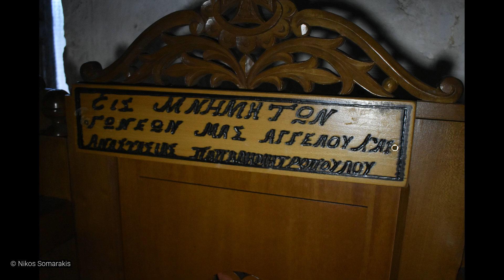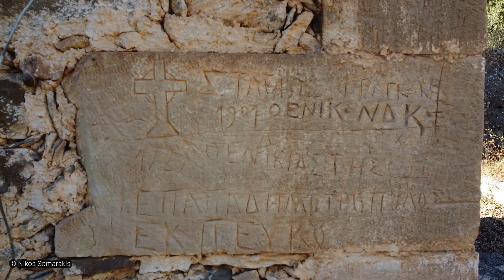Μια Παναγιά ζητά βοήθεια!!! Η ιστορική (1.166 χρόνων) Κεραλιμανιώτισσα στην Ψαρή Φοράδα (25-5-2021)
- Ο ιστορικός Ναός της Παναγίας της Κεραλιμανιώτισσας η "Κεράς των Λιμανιών" (κτίστηκε το 855 μ.χ.) στην Ψαρή Φοράδα στα νότια του Νομού Ηρακλείου βρίσκεται στα πρόθυρα της κατάρρευσης, βλέποντας τον σήμερα, δεν είναι υπερβολή να πείς ότι παραμένει όρθιος μόνο με τη βοήθεια της Παναγιάς. Τι κι αν πασχίζουν ακατάπαυστα χρόνια τώρα, με πόνο ψυχής ο δραστήριος Εφημέριος πατήρ Νικόλαος Δουλγεράκης και οι κάτοικοι στην Ψαρή Φοράδα να σώσουν το ιστορικό αυτό μνημείο. Ο χρόνος κυλάει αντίστροφα και η Πολιτεία, χρόνια τώρα, γραφειοκρατικά επιμένει στα λόγια:  Μελέτες, σχέδια, εκκλήσεις για βοήθεια, υποσχέσεις, έπεσαν στο κενό. Τα χρήματα που ενέκρινε το 2020 η Περιφέρεια Κρήτης αργούν να φέρουν αποτέλεσμα μιας και προηγούνται η εγκατάσταση εργολάβου, σχέδια, μελέτες,εγκρίσεις απο την Αρχαιολογία και η ΟΥΣΙΑ είναι ότι κατάσταση σήμερα παραμένει ή ίδια και χειρότερη.Το κτίσμα έχει υποστεί μεγάλες ζημιές από το χρόνο και την εγκατάλειψη, σκαλωσιές και στηρίγματα μετά την αποκόλληση του Σφηνοειδούς Λίθου, εμποδίζουν προσωρινά την κατάρρευση, τα νερά της βροχής διαπέρασαν και τη χρονιά που πέρασε την τοιχοποιία και τη στέγη, διανοίγουν ρηγματώσεις  που μεγεθύνονται μέρα με τη μέρα. Λύση ανάγκης και απόγνωσης το νάιλον (δωρεά της Ομάδας Παραγωγών της περιοχής) που σκέπασαν το κτίσμα (έστω κι άν είναι ΠΑΓΚΟΣΜΙΑ πρωτότυπη μέθοδος προστασίας απο τη βροχή ενός τόσο ιστορικού μνημείου - προς ντροπή μας) δεν στάθηκε ικανό να σταματήσει την επιβάρυνση. Το στέγαστρο που υποσχέθηκαν οι αρμόδιοι παρέμεινε υπόσχεση.
Λόγια, λόγια και η κατάσταση, χρόνια τώρα, παραμένει ίδια. Ας ελπίσουμε, και ενώ ακόμα είναι Ανοιξη και έχουμε μπροστά μας ένα καλοκαίρι, πριν πιάσει ο Χειμώνας, να λειτουργήσουν τα αντανακλαστικά των Πολιτικών, Αυτοδιοικητικών και Θρησκευτικών ταγών του τόπου μας και όπως ήρθαν τα πράγματα να κάνουν τα ΑΔΥΝΑΤΑ ΔΥΝΑΤΑ για να μην γίνουν πρωταγωνιστές μιας ακόμα μελανής σελίδας και ντροπής στην σύγχρονη ιστορία μας απο την πιθανή κατάρρευση της Παναγιάς του 855 μ.χ.
- Ημερομηνία λήψης του υλικού 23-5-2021